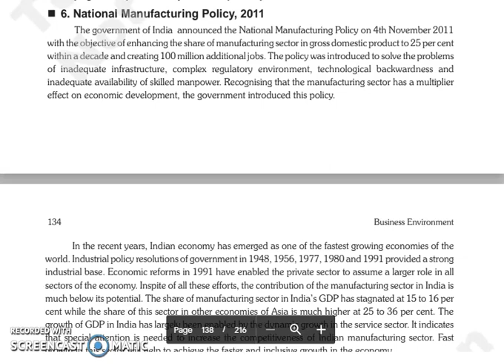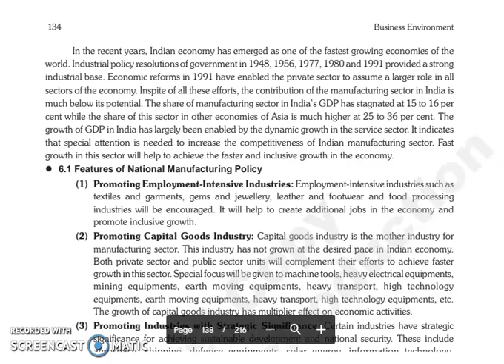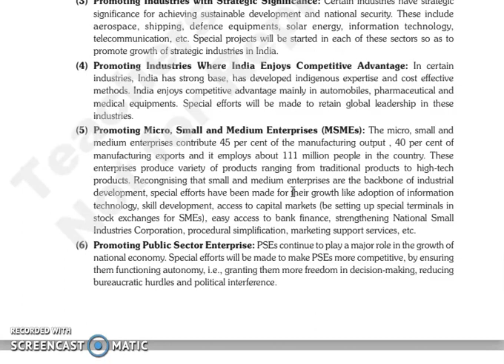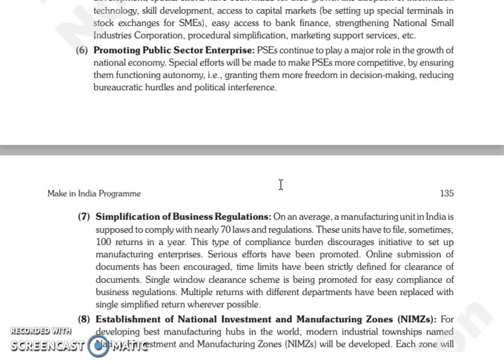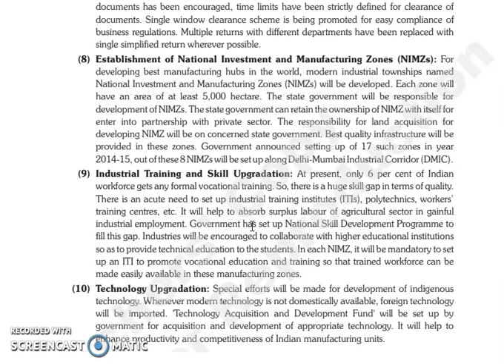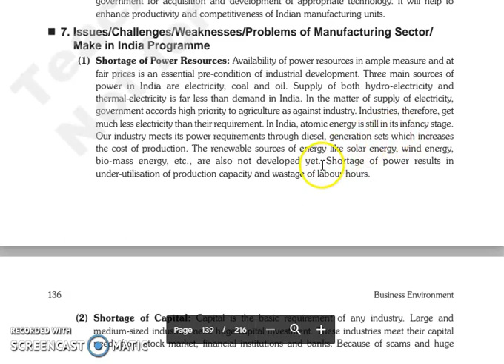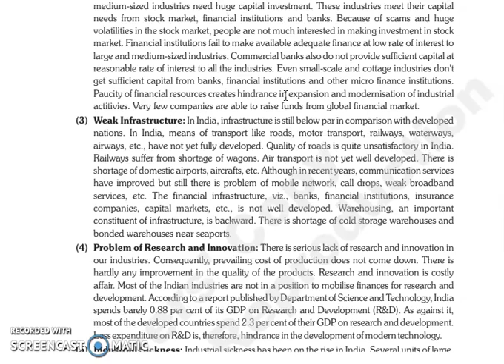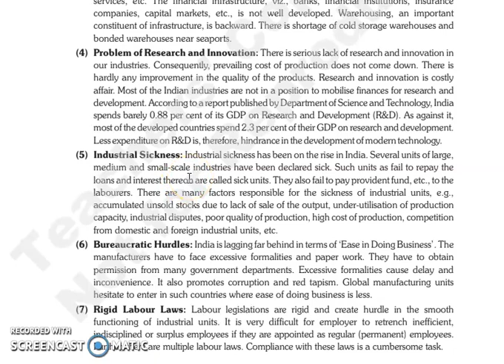BE, CHAPTER 10, LECTURE 4.